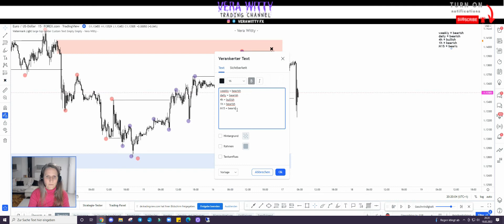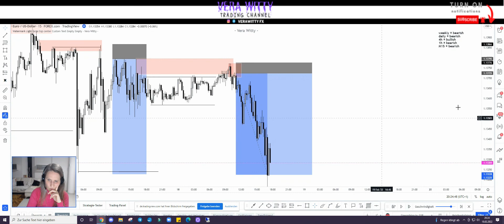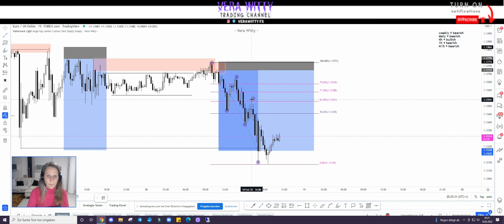6.000 EUR Profit mit Forex Trading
In diesem Video erkläre ich dir ganz genau, wie auch du es schaffen kannst 6.000 EUR Profit zu machen.

Du willst ein Einzelcoaching?
Dann kontaktiere mich über Telegram oder Instagram.

👉 Du hast zu wenig Kapital um an der Börse handeln zu können?